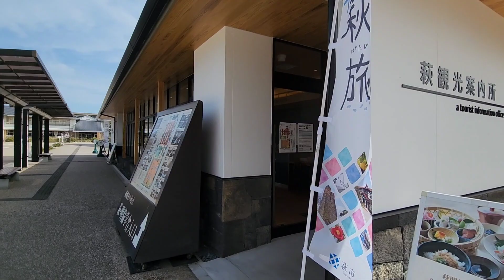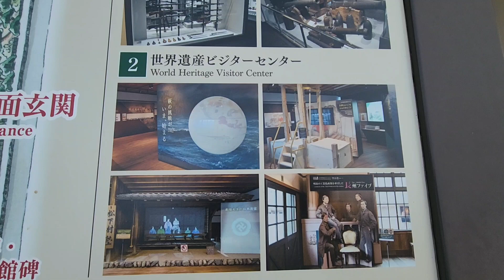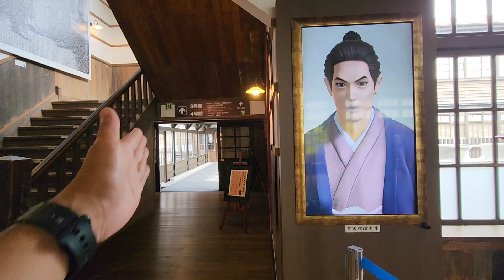【萩観光】明倫学舎